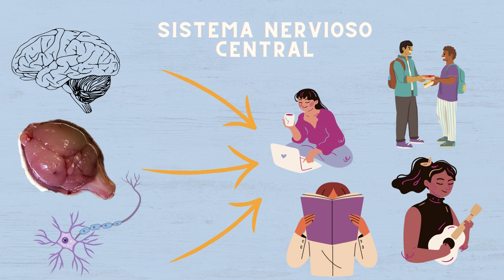Alternativas para tratamiento de enfermedades neurodegenerativas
Sara Jiménez García
Lab. Neurofarmacología
Maestría en Biotecnología